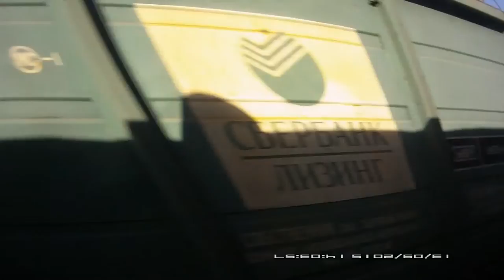Россия из окна поезда. Кострома-Киров осень 2015 г. пятая серия